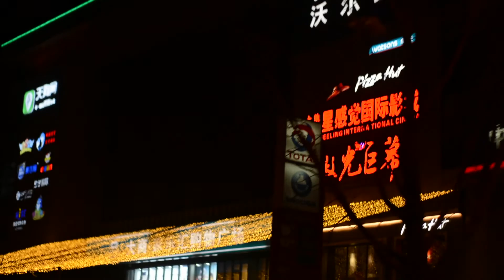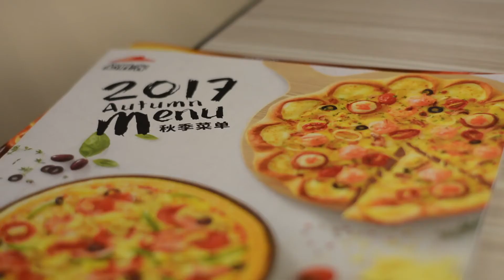VLOGMAS DAY 1 || HAVING AN ABORTION || LIFE OF A FOREIGNER IN CHINA || NIGHT LIFE IN CHINA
Yes I'm Doing vlogmas 2017, welcomes to vlogmas day 1. I get to talk about abortion and my opinion on it as a medical student. I show you night life in china and my life as a foreigner in china. China looks so beautiful at night and I hope you enjoy my vlogs.

Once again, welcome to vlogmas day 1 2017.